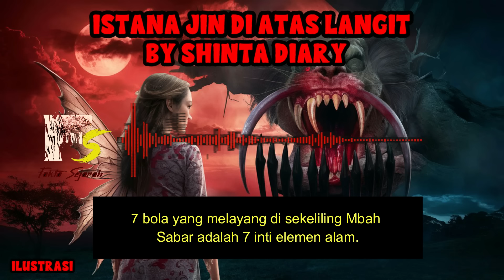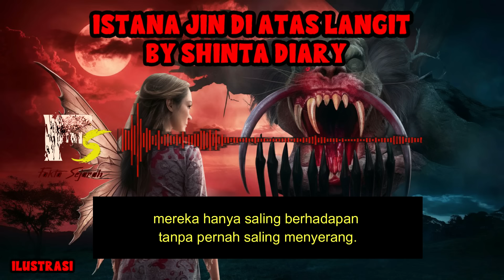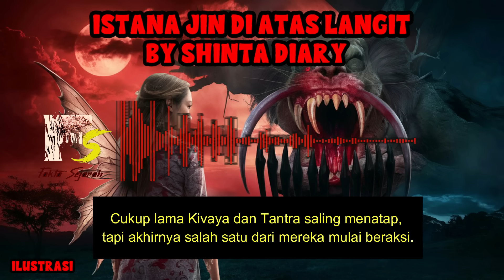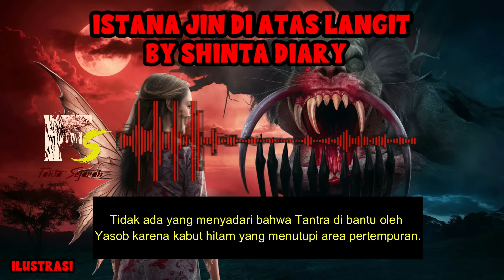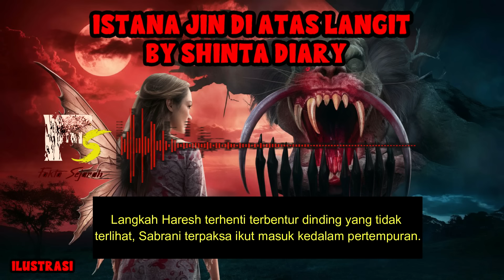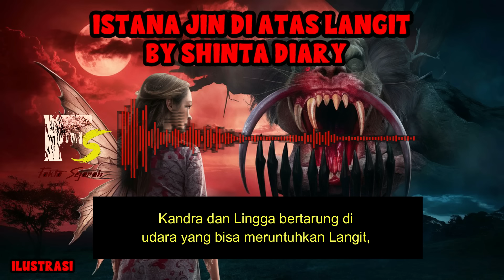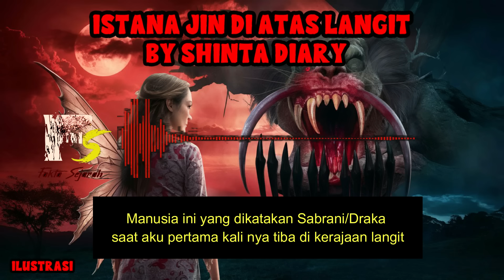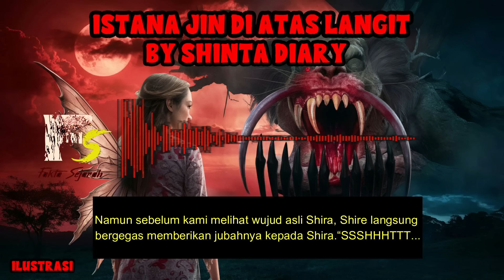KISAH MISTERI ISTANA JIN DI ATAS LANGIT PART 5 THREAD HORROR @SHINTA DIARY